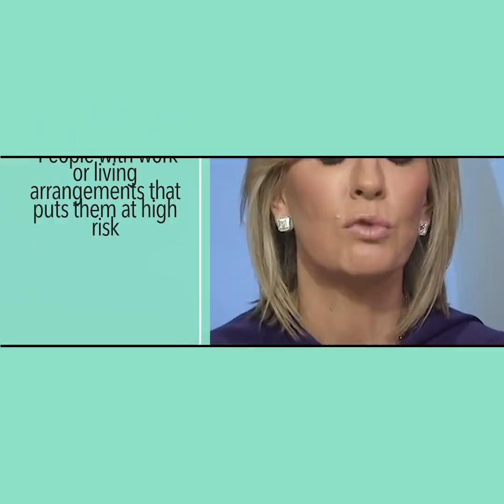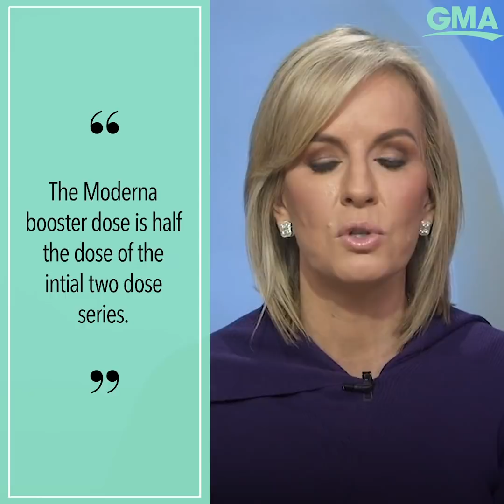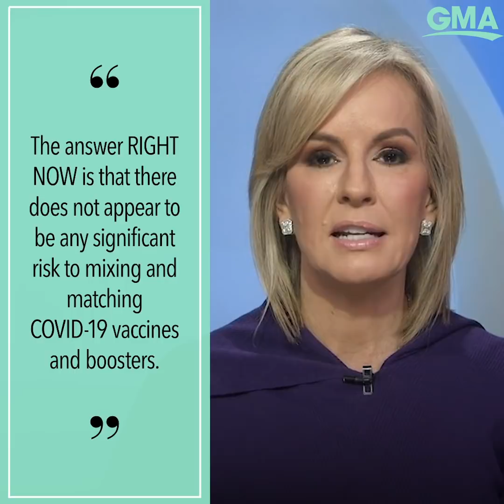Can you mix and match COVID-19 booster shots?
ABC News Chief Medical Correspondent Dr. Jen Ashton explains the FDA and CDC’s recent announcement about COVID-19 vaccines and boosters.